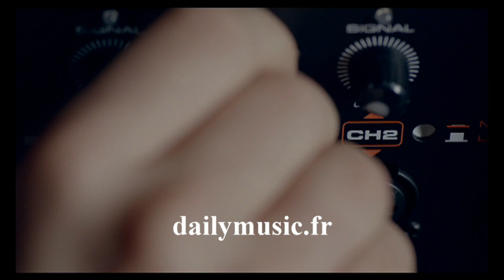SoundCraft Ui12 et SoundCraft - Ui16 chez DailyMusic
Console numérique contrôlée par Tablette/PC/Smartphone en Rack 19" Soundcraft UI 16, Pilotage des voies par Wifi, compatibilité multi-plateforme avec iOS, Android, Windows, Mac OS, Linux, traitements audio numériques conçus par dbx, DigiTech et Lexicon, comme L'AFS2 de dix, les modélisations d'amplis DigiTech

Présentation Les consoles numériques de la série Ui disposent d'une compatibilité multi-plateforme avec iOS, Android, Windows, Mac OS, Linux, permettant l'utilisation simultanée de 10 appareils. Elles intègrent des traitements audio numériques conçus par dbx, DigiTech et Lexicon, comme L'AFS2 de dix, les modélisations d'amplis DigiTech , et plus encore. Les deux modèles permettent la mémorisation des gains micro et alimentation fantôme, des correcteurs paramétriques 4 bandes, du filtre passe-haut, des compresseurs, de-essers et noise gates sur les canaux d'entrée.